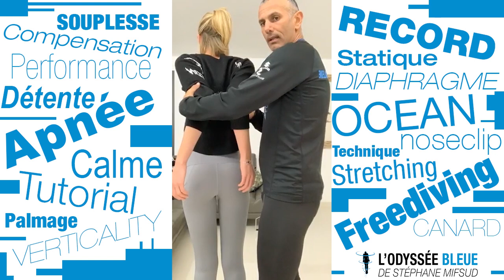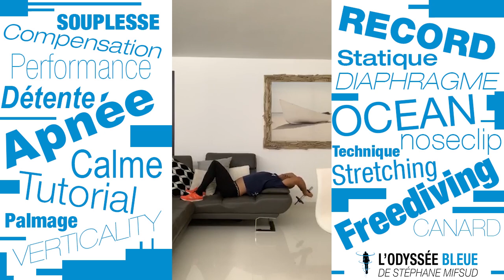CONFERENCE REPLAY N°8 - Entraînement d'Apnée // Dry Apnea training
Clique sur la 🔔 pour recevoir toutes les notifications et qu'on progresse ensemble 😉

🤙🏼 BIENVENUE dans mes TUTOS pour progresser en Apnée et en Pêche sous-marine 📈📊

🙃 Je suis STEPHANE MIFSUD, apnéiste professionnel, 2x Champion et 8x Recordman du Monde 🏆 et détenteur de la plus grande apnée jamais réalisée avec 11min35 sans respirer ⏱